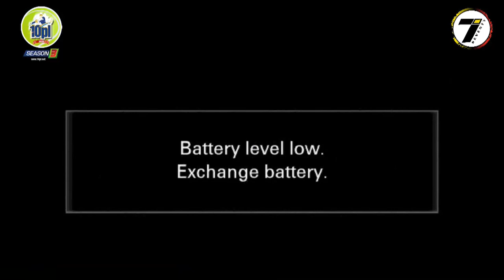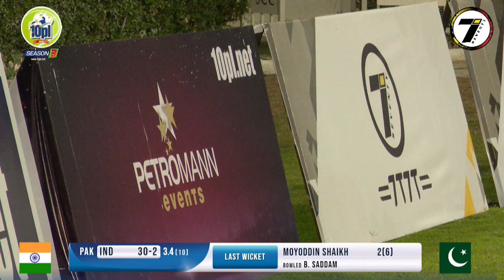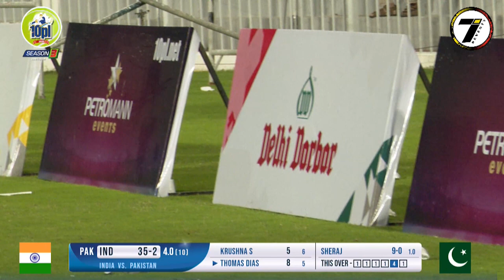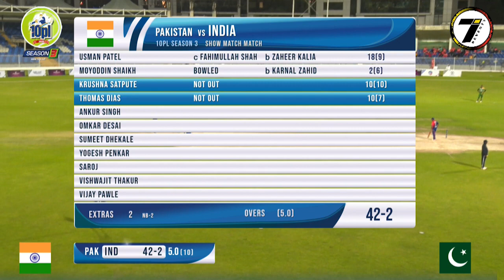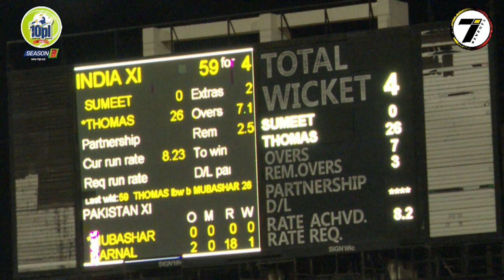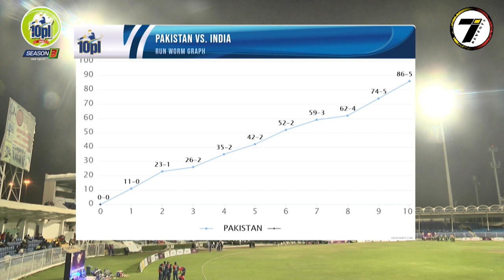IND VS PAK FULL MATCH | 10PL 2020